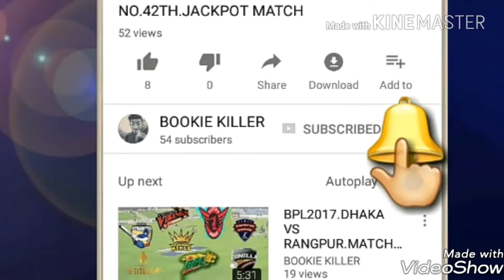Australia vs England 4th Odi !MATCH PREDICATION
January 26 is Australia Day. It's a celebration Down Under marked by festivities and, from a sports perspective, highlighted by the annual tradition of international cricket at the Adelaide Oval. It's an occasion filled with plenty of cheer and goodwill - positive characteristics a slumping Australian team will hope spur them during the dead rubber ODI against England.

Traditionally, Australia have been inspired on their national day; they have only lost once in six corresponding fixtures against England. Perhaps the occasion can once again fuel them in a desperate bid to end a major rut in the 50-over arena.

Embarrassingly for such a perennial powerhouse, Australia have been soundly beaten by England on three straight occasions to ensure they will be merely playing for pride in the series final matches in Adelaide and Perth.

Exacerbating their chances of avoiding a humiliating whitewash, Australia will be without standout batsman Aaron Finch in Adelaide and possibly in Perth due to a minor hamstring injury. Finch has been a one-man show amid Australia's misfiring top-order and likely to be replaced by local hero Travis Head, who was dropped after failures in the opening two games.

Selectors have numerous options to plug alongside opener David Warner, with veteran batsman Cameron White and wicketkeeper Tim Paine possible candidates. If Head is overlooked, Glenn Maxwell, the seemingly out of favour all-rounder, will make a surprising comeback after being a late cover for Finch.

If, as expected, Head gets the nod, the rest of Australia's line-up will be unchanged with White at No. 3 and Smith settling into No. 4 in a bid to play the role of batting fulcrum - which he struggled to perform in a meandering effort in game three.

Smith and Warner's struggles in the series have been at the core of Australia's middling output with the bat, and the pair will be expected to break out of rare form ruts. For so long, the leaders have performed the heavy lifting of Australia's batting across the formats and rarely have struggled simultaneously. On an expected traditional flat Adelaide Oval wicket, Smith and Warner will need to fire to curtail a confident England team intent on inflicting a dose of revenge after their Ashes calamity.

England have played almost flawless cricket over the opening three matches and deservedly their 50-over outfit are being gushed about as the next World Cup looms on home soil. England's explosive and deep batting reservoir appear almost unstoppable; even Australia's all-conquering Ashes pace attack were at sixes and sevens at the death against a rampaging Jos Buttler in Sydney.

Less flamboyant, England's bowling has done a masterful job at containing an Australian batting line-up which, on paper, contains plenty of class and heavy-hitters. Mark Wood has added necessary speed juxtaposed nicely by cunning spinner Adil Rashid's trickery. Australia have had their moments with the bat but, unlike the Ashes, been unable to dictate in a major tick for England's attack.

England, moulding into a formidable 50-over force, have the right balance throughout the line-up with every player seemingly executing their roles to perfection. It's arguably the best touring ODI team to visit Australia since a talented South Africa hammered Australia 4-1 in 2008-09.

Marked by emerging ruthlessness, the tourists will be aiming to play party pooper on Australia Day.

When: Friday, January 26, 2018; 1.50PM local, 8.50AM IST

Where: Adelaide Oval, Adelaide

What to expect: The match will be played in the midst of a heatwave in Adelaide with temperatures set to hit 38 degrees. There are plenty of runs expected on the Adelaide Oval wicket, which traditionally is batting friendly. The trend in the series is for the captain to bowl after winning the toss but that is almost sure to end in Adelaide.

Team News

Australia: Australia will be without Finch with Head most likely to open meaning the rest of the line-up will remain unchanged from Sydney, which was the tightest game of the series. After being seemingly on the outer, Maxwell has been recalled but is unlikely to force his way back into the starting line-up.

Probable Australia XI: David Warner, Travis Head, Cameron White, Steve Smith (c), Mitchell Marsh, Marcus Stoinis, Tim Paine (wk), Mitchell Starc, Pat Cummins, Josh Hazlewood, Adam Zampa

England: Quick Liam Plunkett injured his left hamstring in game three and is unlikely to feature in the rest of the series. Seamer Tom Curran, who debuted in the Ashes, is likely to replace Plunkett.
Probable England XI: Jason Roy, Jonny Bairstow, Alex Hales, Joe Root, Eoin Morgan (c), Jos Buttler (wk), Moeen Ali, Chris Woakes, Adil Rashid, Tom Curran, Mark Wood

ALL LIVE OR  NO LIVE MATCHES LIKE T20,IPL,BIG BASH,BPL,INTERNATIONAL T20 LEGES,CSL ETC PRIDICATION.WE ARE  NO.01 TIPPER OR TRANDING EXPERT.IF U WILL BET IN CRICKET THEN SUBSCRIBE OUR CHANNEL AND SEE VIDEOES